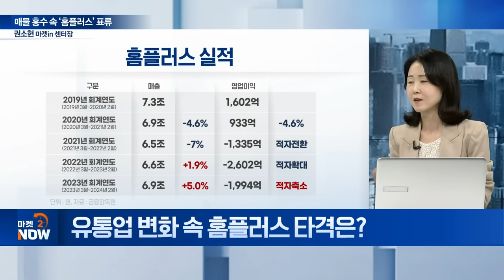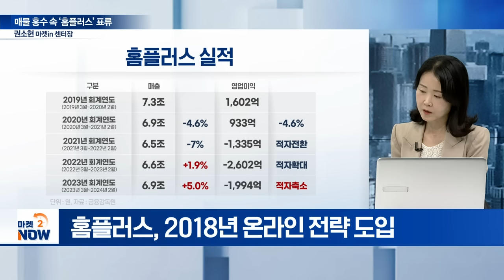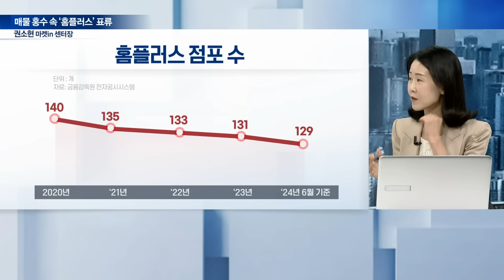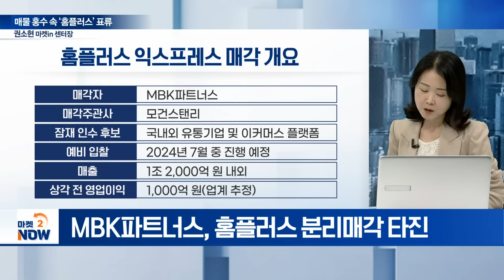빈 껍데기만 남은 '홈플러스'?! 매각 이렇게 흘러갈 겁니다 [이데일리 인사이트] | Market Now (20240625)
Q. ‘홈플러스’ 매각 추진 현황은?
Q. MBK, ‘홈플러스’ 엑시트 난제는?
Q. 유통업 변화 속 홈플러스 타격은?
Q. 이커머스 확장 속 홈플러스 약점은?
Q. MBK, 홈플러스 인수 후 자금 회수는?
Q. MBK파트너스 경영쇄신 효과는?
Q. MBK, 홈플러스 매각 속도낼까?
Q. 홈플러스, 영업전략 변화는?
Q. ‘홈플러스 익스프레스’ 매각 현황은?
Q. ‘홈플러스 익스프레스’ 매각 순항할까?
Q. 알리익스프레스, 홈플러스 품을까?